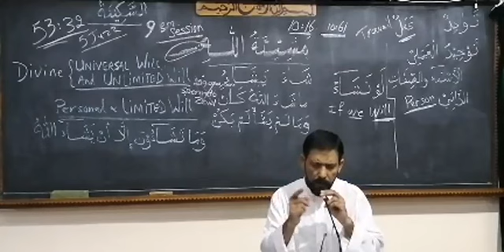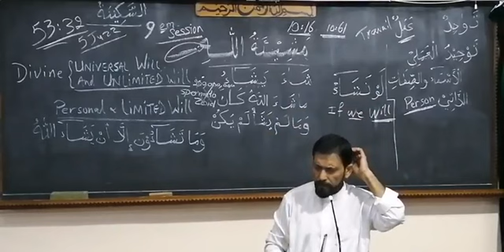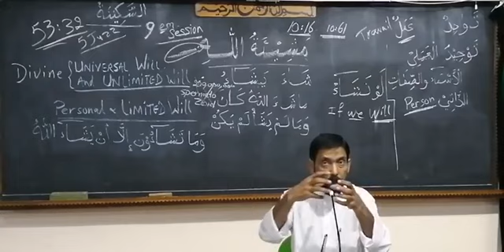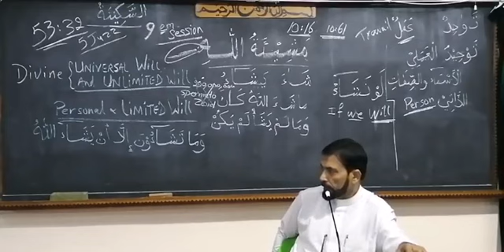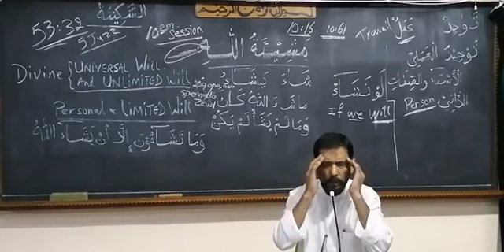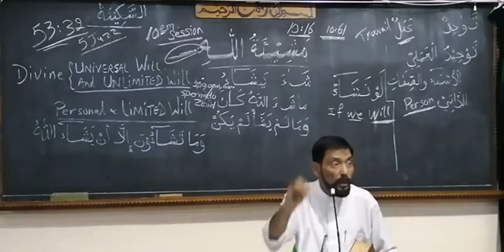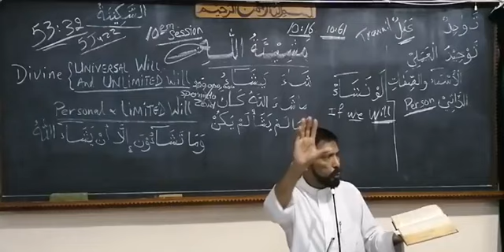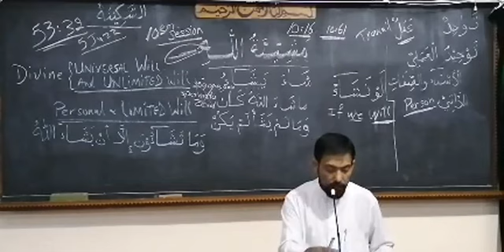Mauritian Scholar Cehl Meeah Ramadan 2022 day 11